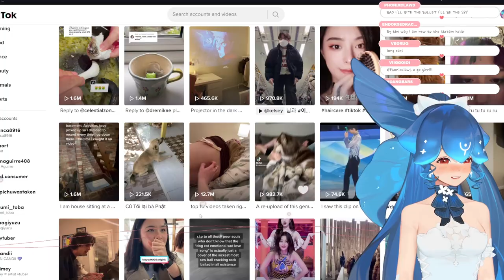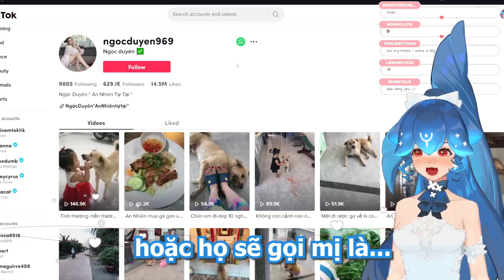Bao và Củ Tỏi và Cái Kết...